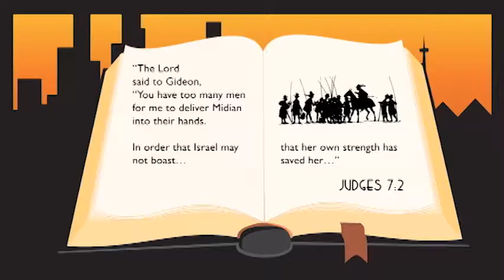KK07.34 Gideon Defeats the Midianites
Judges 7:2-7, 16-21